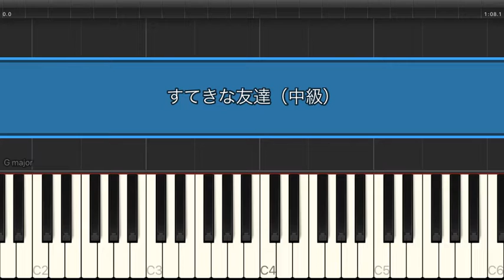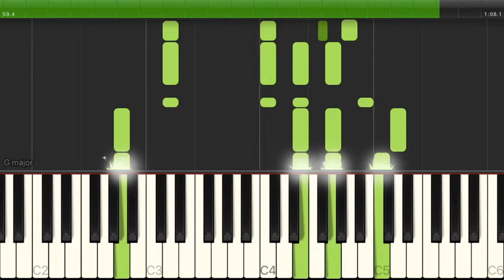すてきな友達 / 鈴木邦彦【ピアノ】（電子楽譜カノン）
すてきな友達 / 鈴木邦彦（中級） のピアノ楽譜はこちらから

【アーティスト】鈴木邦彦
【難易度】中級